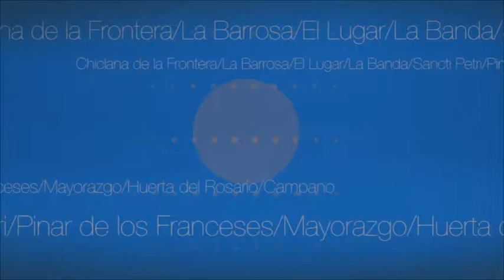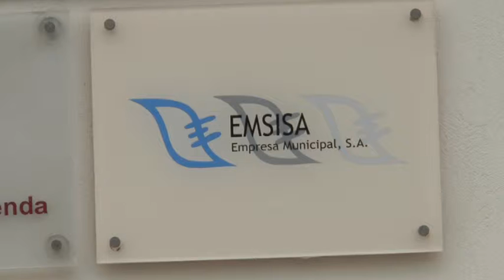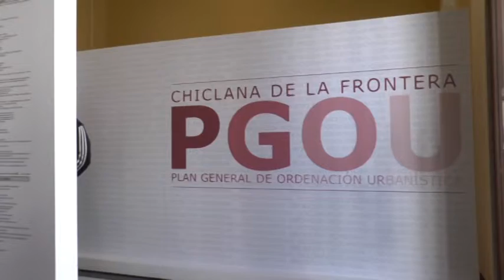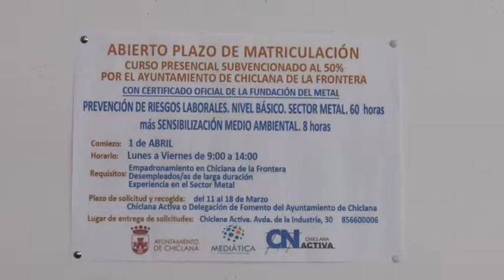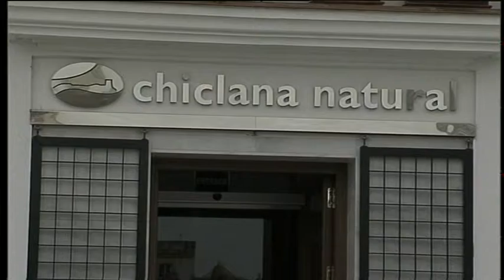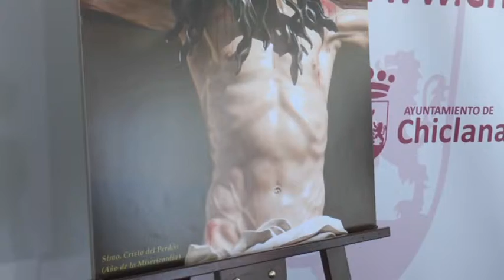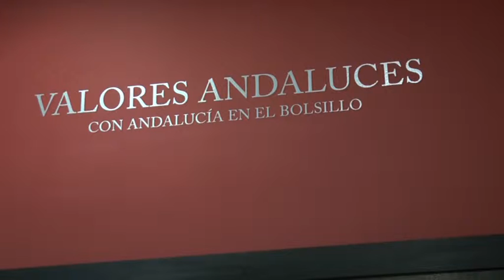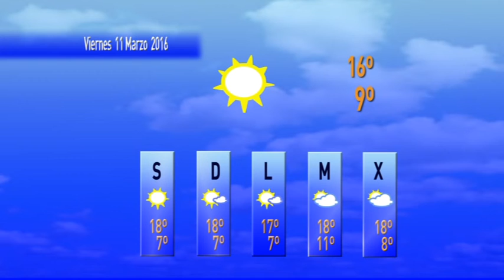INFORMATIVO CHICLANA 10 MARZO 2016